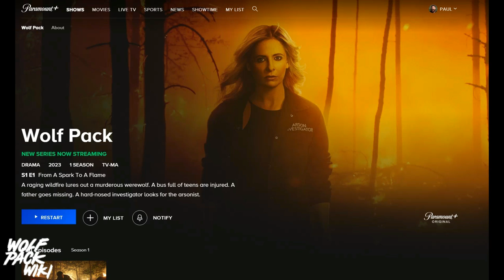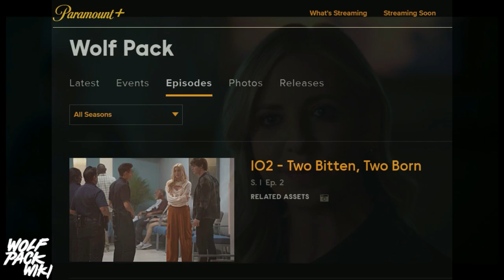Wolf Pack TV Show: Episode 2 Trailer Breakdown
It's almost time for the second episode of the Paramount Plus Werewolf series Wolf Pack!

Last week we met Everett (Armani Jackson), Blake (Bella Shepard), Luna (Chloe Rose Robertson) and Harlan (Tyler Lawrence Gray). This week we'll learn more about them and just what bit them during that forest fire. We'll also see a little more Sarah Michelle Gellar as Kristin Ramsey.

Wolf Pack TV show debuts new episodes Thursday's on Paramount Plus.